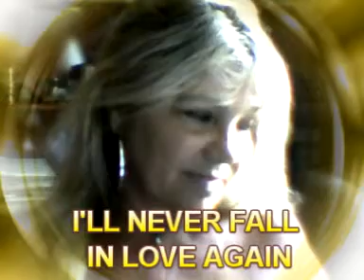ILL NEVER FALL IN LOVE AGAIN